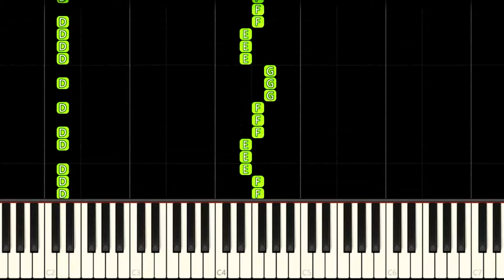CAPTAIN AMERICA 2 THE WINTER SOLDIER THEME - EASY Piano Tutorial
How to play Captain America 2 The Winter Soldier MCU Movie Main Theme Song "Taking a Stand" on this EASY Piano Tutorial!
Como tocar a música tema do filme Capitão América 2: O Soldado Invernal do UCM neste Tutorial FÁCIL de Piano!